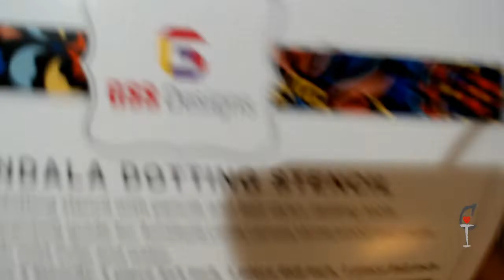Watch how I hand painted this Mandala from start to finish (my 1st one ever)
(I love music in my videos because it inspires me)

[You can help motivate me by supporting my growing channel by becoming a subscriber and IT'S FREE!

SHARING my videos with friends and family is the best compliment you could ever give me and I greatly appreciate it.

I am always Creatively Inspired to do so many different kinds of things.
My crafting is very random but no matter what it may be, I hope to Creatively Inspire you as well.
Hope to see you back again soon. Peace to you ✌️
To my boys someday, love mommy xoxo

follow me on Google hangout